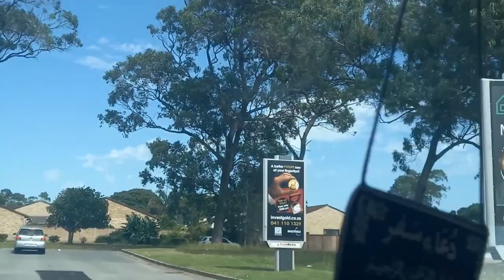Early Morning Work Out | Fitness | Exercise | Virgin Active Lorain | Port Elizabeth | South Africa